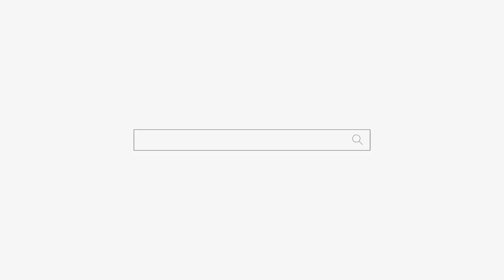사랑하는 남자를 이제 보내줘야되요... 청주점집 대전점집 용군TV 무당 하늘신궁